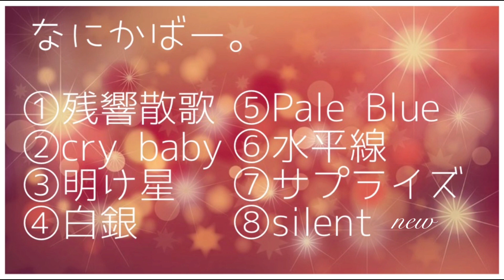【耳で聴く】カバーコレクションアルバム①［作業用BGMなどにお使い下さい］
なにか。さんカバーまとめです。

【音源を借りた方】

【ご本人さま】

＊明け星/LiSA

＊白銀/LiSA

＊Pale Blue/米津玄師

＊水平線/backnumber

＊サプライズ/LiSA

＊silent/sekai no owari

【最近の作品】
＊みじかい「カレンダー」

＊白銀

＊オフショット宮村優希

＊citrus/Da-iCE